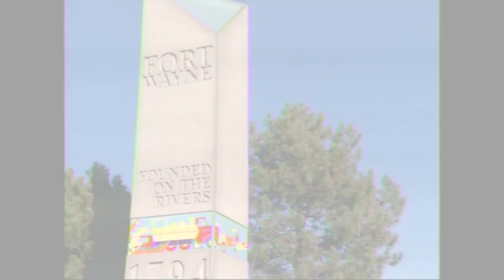Redhawk Rewind : Miami vs Michigan